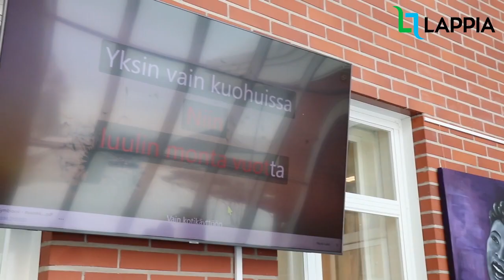Rasisminvastainen viikko - osa 2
Kohdellaan kaikkia tasapuolisesti väriin, ikään tai sukupuoleen katsomatta